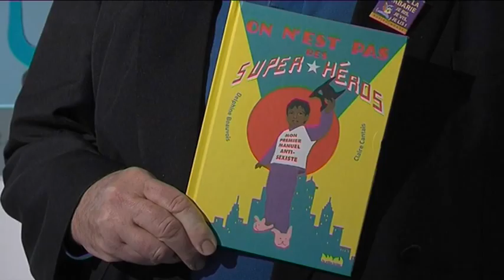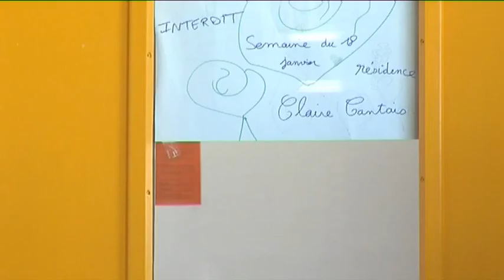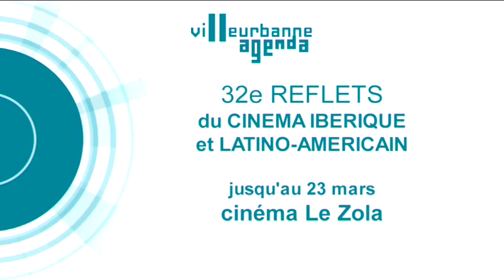Villeurbanne Tout Images TLM (numéro de mars 2016)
Au sommaire de ce numéro :
Gros plan : La Fête du livre jeunesse de Villeurbanne les 2 et 3 avril prochains
Zoom : Bike citizen, location et réparation et de vélos... à domicile